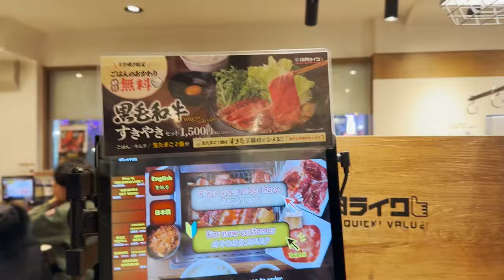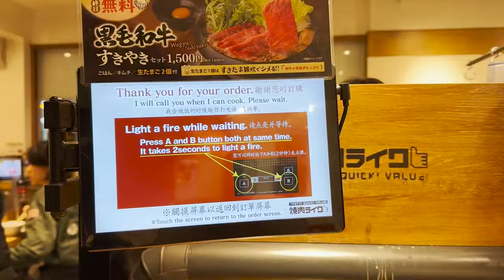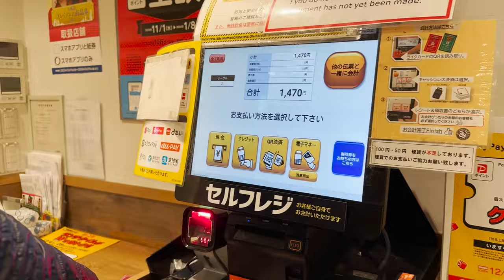VINTAGE LUXURY SHOPPING IN OSAKA 🇯🇵 : GOT THE DREAM WATCH! | JOYCE YABUT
I'm taking you guys to my Japan travel Series December 2023 - VLOG 15: Vintage Luxury Shopping in Osaka Japan: Got the dream watch!

BGM
 Daystar - Celery in a carrot field /
Daystar - Pong! /